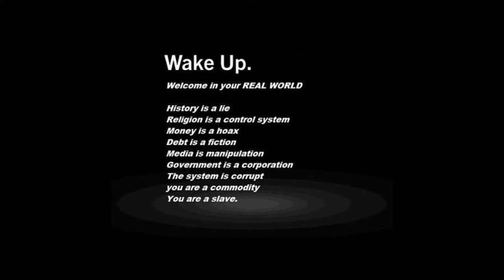WWII vets stepped up We Need To Do The Same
WWII Vets Knock Over Shutdown Barrier to Visit Memorial
Sometimes we need look to the Elders to point the way (smiling)
It is time to stand in your power, given to you by the creator, Inaction is fear
Don't live in fear, That is an awful state to live in,The whole world of regular people are all saying the same thing, ENOUGH, I Love you all and I am proud those Elders took a stand
Now Lets back them up
Peace Love and Truth
Love Linda